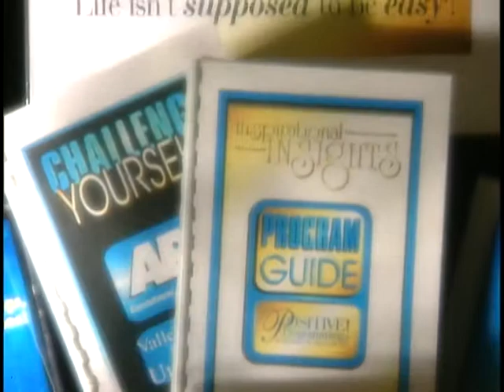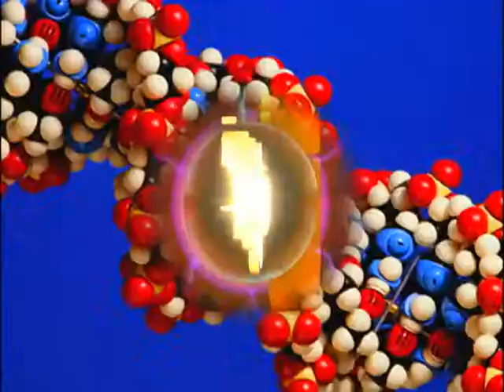Mark Fournier / Center for Empowerment: Mark explains his empowering programs / Archival footage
Mark explains his empowering programs in this archival footage from over 20 years ago. Mark is the founder of the Center for Empowerment a nonprofit organization that helps individuals and organizations increase their levels of performance and fulfillment.